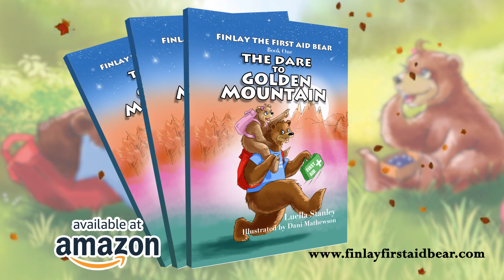Finlay Book 1 Trailer HD The Dare To Golden Mountain.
Meet Finlay the First Aid Bear and little sister Evee🥰🐻.

Finlay and Evee journey to the Golden Mountain in search of delicious and juicy Salmon but little mishaps occur along the way.

Finlay puts his first aid skills to good use as he loves to help others in times of need.

The Dare to Golden Mountain is a book full of adventure and educational, teaching young children some basic first aid skills. The Dare to Golden Mountain is the first book of the series with two more books to follow. Each book will introduce new characters and new first aid skills to young children.

Book one includes:
How to call for help by remembering "Call, Say, Wait, Stay" (avail on Spotify)
Nosebleeds
Bleeding
Blisters
Burns
Dehydration
Remaining Calm and more.

Beautifully illustrated by Dani Mathewson Books.